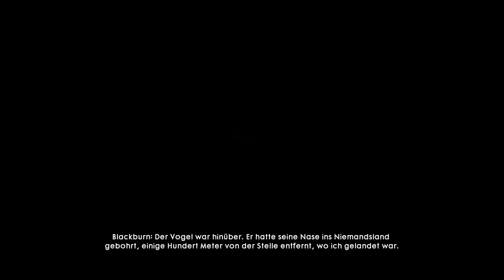Battlefield 1 Teil 10: Kampf über dem Niemandsland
Informationsblatt über das Video:

Es geht weiter mit battelfield1 heute werden wir die Schlacht über dem Niemandsland beginnen in der letzten Folge haben wir ja die Flugsteuerung etwas kennengelernt und haben auch per Zufall geheime Bilder schießen können von einem geheimen Stützpunkt in dieser Folge werden wir einen heftigen Luftkampf haben mit den Deutschen wir müssen versuchen den Stützpunkt den Erdboden gleichzumachen das Heißt wir müssen die Flugabwehr Geschütze zerstören und auch unsere Bomber Schützen so, das sie den Stützpunkt zerstören, können, wen du wiesen willst wie es ausgeht dann bleib auf jeden Fall gerne mit dabei den es Bleibt Spannende

Zeit leiste für bessere Übersicht:

00:00 Einleitung
00:15 Filmclip
01:05 Los gehts
03:54 Filmclip
04:06 Beschütze die Bomber
14:29 Filmclip
15:18 Verabschiedung
15:47 Vorschläge